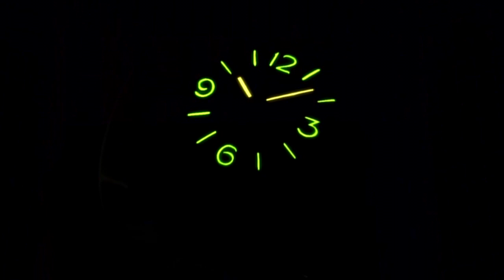【AMV】 Dark Paradise - Vassalord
Bueno, en esta ocasion queria hacer algo mas tranquilo... no le puse tantos detalles, y es algo simple. Pero me gusto mucho el resultado :B

Vassalord (Nanae Chrono) es una serie que me gusta muchisimo, tanto le manga como el Ova son interesantes. Y me encanta la relacion de Chris y Rayflo... son tan diferentes y pegan tan bien :'D
Es una serie shonen ai, no hay nada explicito, mas alla de las escenas de acción y demas. Lo recomiendo encarecidamente :)

Y felices fiestas!! 💕

Pd: Cuando tenga tiempo le hare una miniatura mas bonita -w-